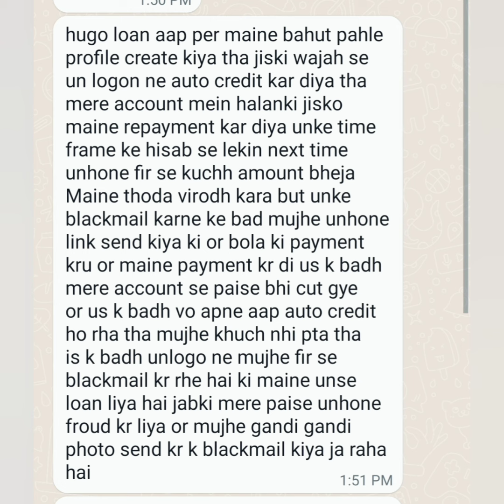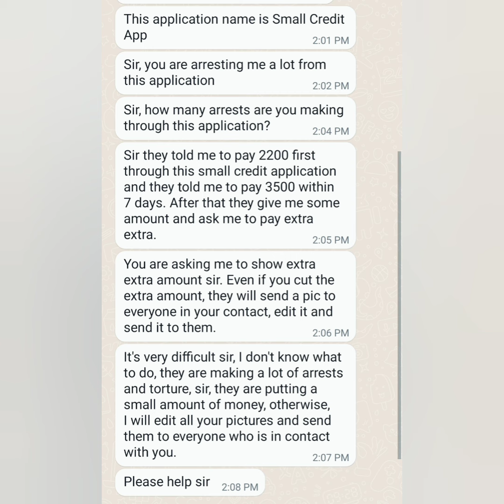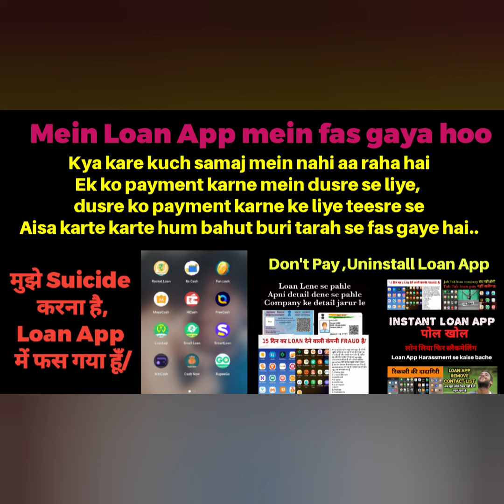PLB cash loan pay nahi kiya hoga?Loan app se data kaise remove kare,7 Days Loan app are fake